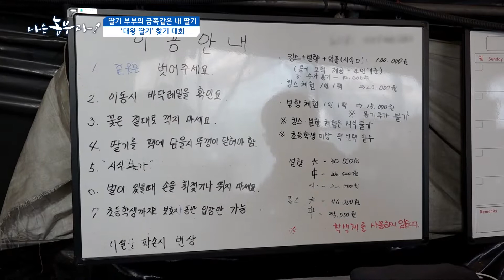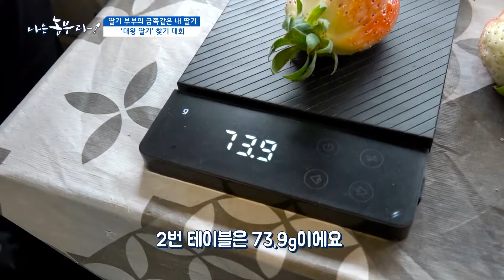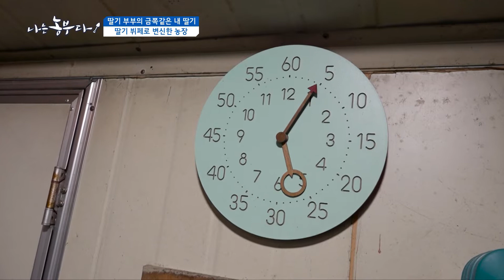[딸기 부부의 금쪽같은 내 딸기] '대왕 딸기' 찾기 대회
부부의 농장은 손님이 많은데요
딸기 체험때문입니다

예약제로만 받는 체험은 늘 만원~!
한 시간여동안 딸기를 무제한으로 딸 수 있는데요

하루에 5회 정도 운영하는데
예약이 많을 땐 하루 200명 가까이도 찾아온답니다